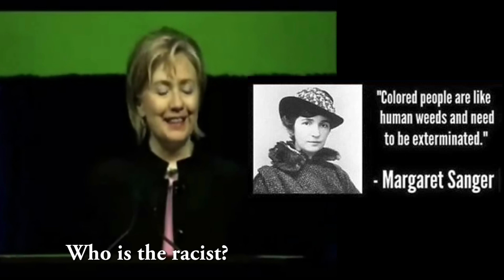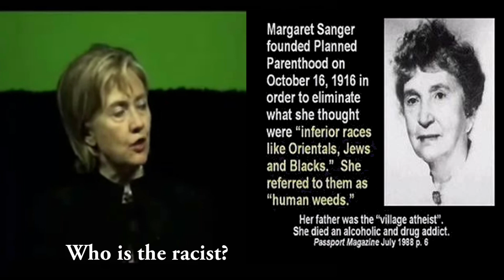Hillary Clinton honors Margaret Sanger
Knowing who Margaret Sanger was, and what her true beliefs were proves who Hillary really is. My brother from another mother is a person of color, as is my heritage. Time to quit drinking the Kool-Aide.